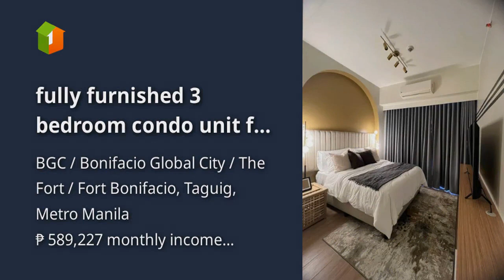fully furnished 3 bedroom condo unit for sale in mckinley West taguig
Condominium/Apartment Type: Residential Condominium
Number of Bedrooms: 3
Number of Bathrooms: 3
Unit Size in sqm: 114 sqm.